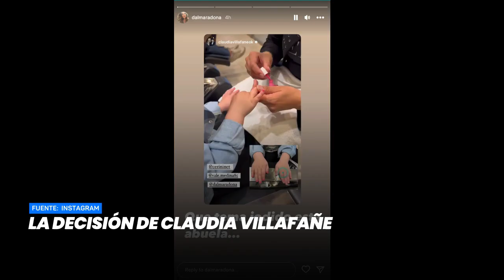La decisión de Claudia Villafañe- Minuto Argentina